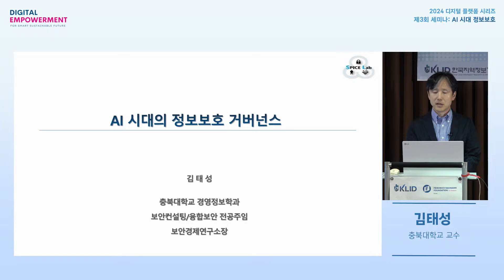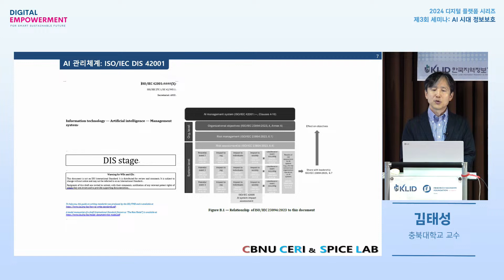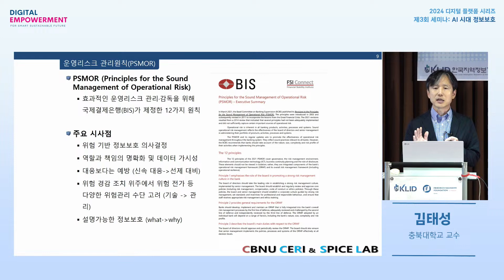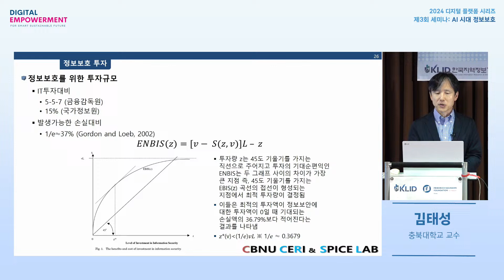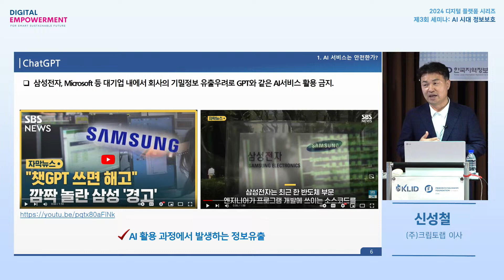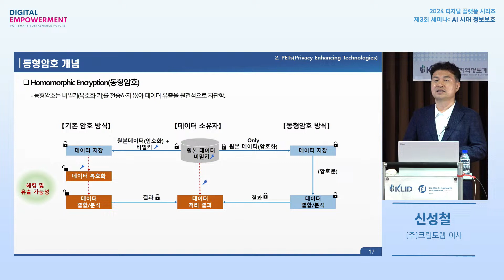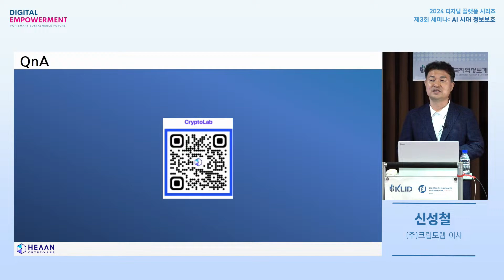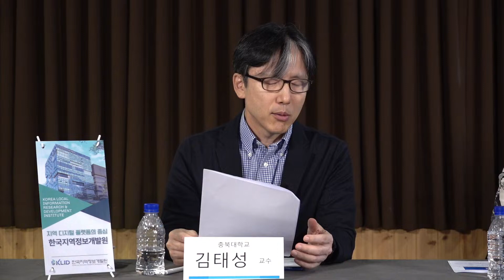[Digital Empowerment] 2024 디지털 플랫폼 시리즈 제3회 세미나: AI 시대 정보보호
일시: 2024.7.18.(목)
주제: AI 시대 정보보호
사회: 오민정 한국교원대학교 교수

전문가 발표
(발표1) 충북대학교 김태성 교수- AI 시대의 정보보호 거버넌스
(발표2) 크립토랩 신성철 이사 - AI 시대의 프라이버시 및 정보보호 대응방안